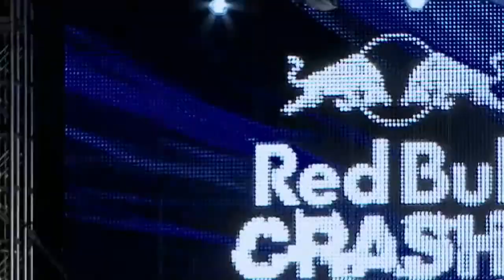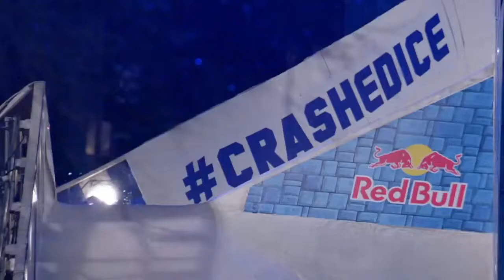Behind the Scenes at Crashed Ice St Paul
We take you behind the scenes of Red Bull Crashed Ice in Saint Paul in 2014 for a sneak peak of this beast of a track!
We'll then give you all the exciting highlights from the race!